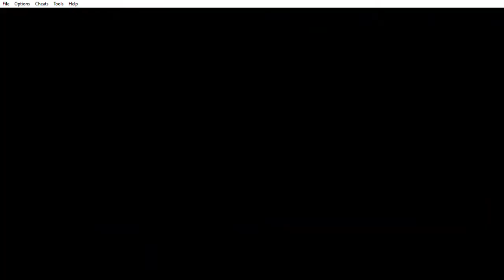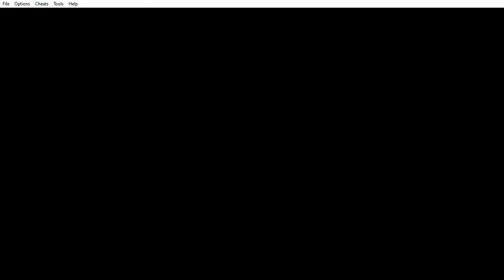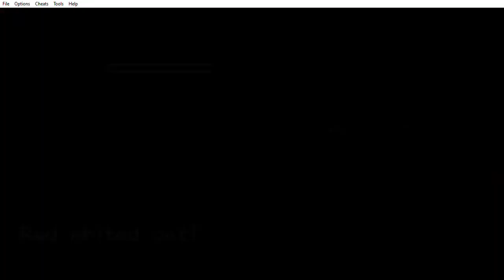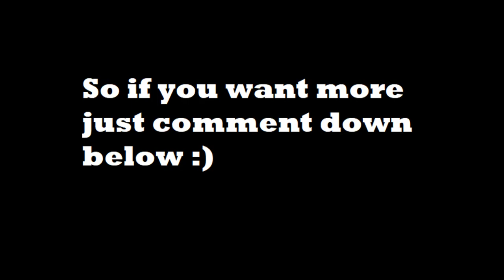Pokemon Sword & Shield GBA #33-Finale?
Hey Guys, RedFlareGaming here and today we battled the super strong trainers and guess what? We failed 😥